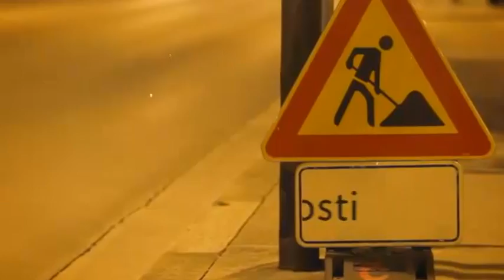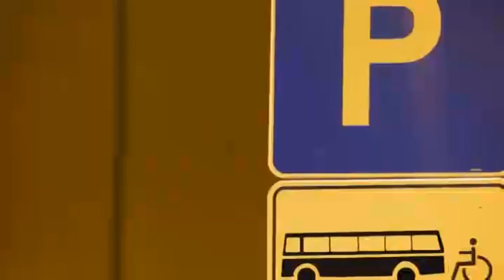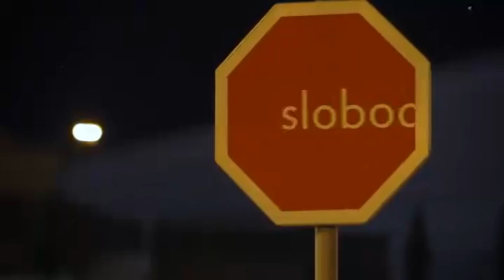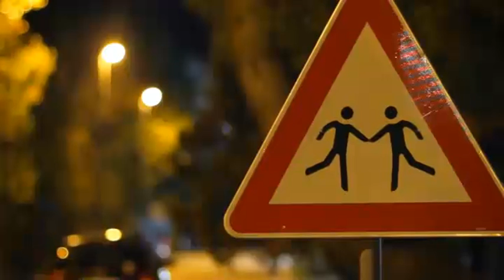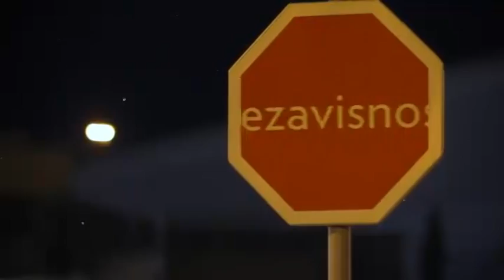Radio Cenzura - 23.11.2014. - Upravljanje javnim tvrtkama – je li došlo vrijeme za promjene?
Nažalost, sustav u kojem izabrani političari dobiju mandat koji im omogućuje ne samo da upravljaju primjerice gradskim proračunom, nego da kadroviraju i Nadzorne odobre i Uprave tvrtki u javnom vlasništvu, pokazao se kao vrlo loš. Nagomilani dugovi, ovisnost o proračunu, zapošljavanje podobnih, a ne sposobnih. U gradu Splitu, samo jedna tvrtka u većinskom vlasništvu grada Splita, ne upravlja se tako. Riječ je o nogometnom klubu Hajduk, koji je u prvih 9 mjeseci ove godine prije plaćanja poreza i amortizacije, u plusu više od 12 milijuna kuna. Većinu Nadzornog odbora u tom klubu biraju članovi kluba na demokratskim izborima. O tome kako su u tome uspjeli govori nam Romano Kolendić iz udruge Naš Hajduk. Rezultati u financijskom dijelu su jasni i kreću se na bolje. Ono što je važno napomenuti je to da udruga Naš Hajduk nije vlasnik gradskih dionica u Hajduku, niti ih je dobila besplatno, one su i dalje u vlasništvu grada.
Navijači koji su donedavno bili zainteresirani samo za izvedbe na terenu, tako su se opismenili financijski, jer su proučavali financijska izvješća kluba, ali sada bolje shvaćaju i koliko je važno da se poštuju demokratske procedure, a ne samovolja pojedinaca.

Ovakav put mogao bi biti pokazatelj i za druge tvrtke u javnom vlasništvu. Na posljednjoj tematskoj sjednici u gradskom vijeću, onoj o stanju u javnom prijevozniku Prometu, također u većinskom vlasništvu grada Splita, mogli smo vidjeti da je ta tvrtka na rubu stečaja, odnosno bankrota. Od gotovo 800 zaposlenih, tek su dva inženjera, jedan prometa, a drugi elektrotehnike. Nije li vrijeme da se i u tim tvrtkama promijeni sustav političkog kadroviranja koji je doveo do vrlo loših rezultata?

Ova emisija pripremljena je u okviru projekta “Aktivno europsko građanstvo – što time dobivam, program “Europa za građane” kojeg financira Europska unija. Sadržaj emisije odgovornost je udruge Cenzura Plus te ne odražava nužno gledišta Europske unije.